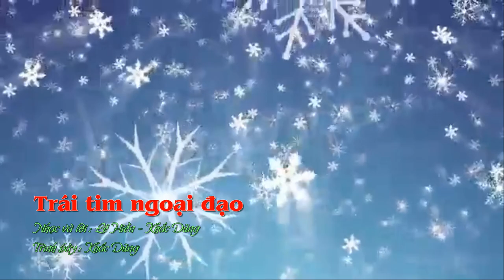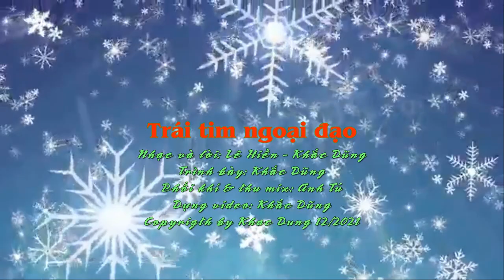Trái Tim Ngoại Đạo - Nhạc & lời: Lê Hiền & Khắc Dũng - Trình bày: Khắc Dũng (NEW CHRISTMAS SONG)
TRÁI TIM NGOẠI ĐẠO
Nhạc và lời: Lê Hiền & Khắc Dũng

Giáo đường buông tiếng chuông cho tôi niềm nhớ mong
Mùa đông, đêm hôm nay hiu quạnh giữa lòng đời
Bước vào ngôi thánh đường, tôi quỳ bên máng cỏ
Ngắm nhìn Chúa Hài Nhi Giêsu

Nỗi niềm xin phó dâng trong tay của Chúa Con
Cầu mong cho quê hương muôn người sống thuận hòa
Thanh bình khắp đó đây, nhà nhà luôn đủ đầy
Muôn người thôi lắng lo, sầu thương

Chúa ơi! Chúa ơi! Con van nài Chúa thương
Xóa tan bao hận thù; xua tan hết mù tối
Cứu giúp người lầm lạc; ủi an kẻ tha phương

Giữa không gian nguyện cầu, con chưa biết làm dấu
Chỉ cúi đầu lặng thầm và đáp tiếng Amen. Amen. Amen.

Mùa Đông Saigon, 09/12/2021
Vọng và Mừng Lễ Chúa Giáng Sinh